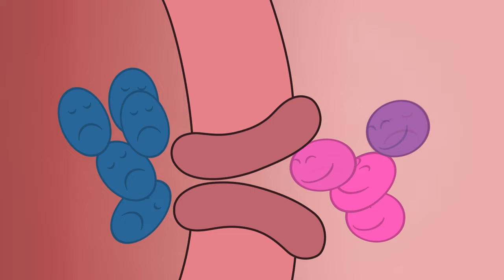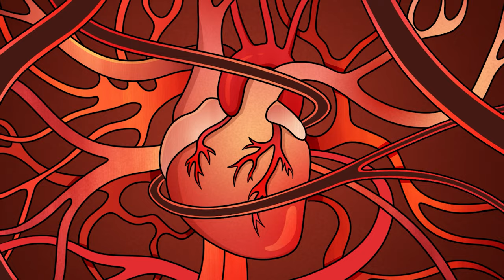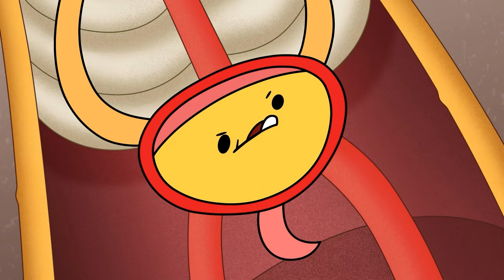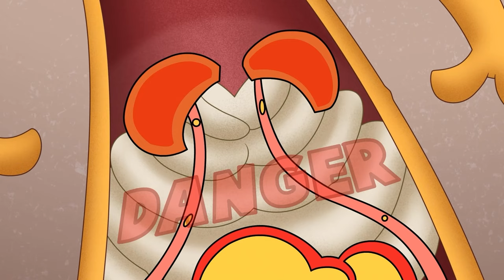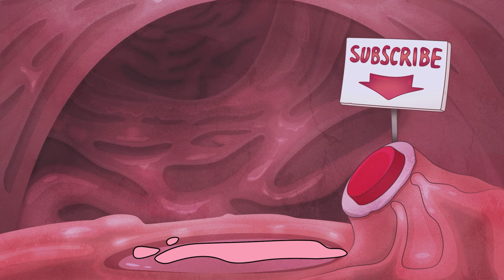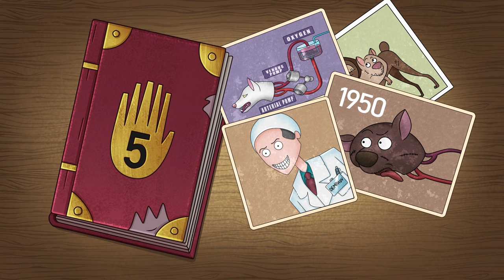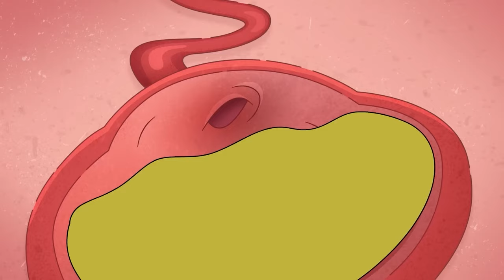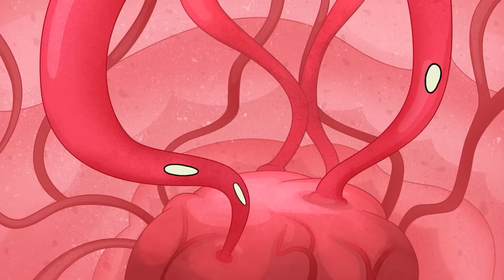I'm a Government Test Subject!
Delve into the chilling world of covert government operations with 'Secret Government Project: Cruel Experiments on the Body!' Uncover the shocking truths behind clandestine experiments conducted on unsuspecting subjects. From mind control to genetic manipulation, this documentary sheds light on the dark underbelly of classified research. Prepare to be both horrified and captivated as the secrets of these cruel experiments are revealed, raising profound questions about ethics, accountability, and the boundaries of scientific inquiry.